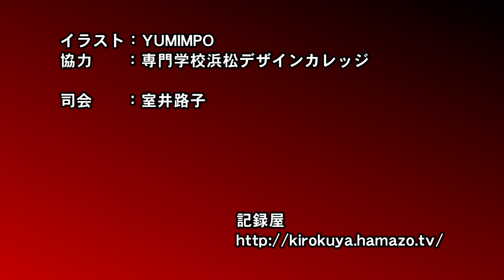はままつハロウィン2012 6)ラテン原人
■■■　はままつハロウィン2012　■■■
　（HAMAMATSU Halloween 2012）

【イベント開催日】
2012年10月27日（土）～28日（日）の２日間
撮影：10月27日（土）　17:20～22:00
場所：ザザシティ浜松西館中央広場

【出演バンド】
1)よしよし団（ジャズファンク）
2)いそたにべや（ジャズ）
3)TUNAKAN&ALP（アフリカン）
4)pompom（Afro-beat,New Wave）
5)whirl wind（POPS）
6)ラテン原人（ラテン）
●amira-na（ベリーダンス）→撮影NGにつき「記録屋」ブログへ写真掲載予定。

★2013年度は、更にパワーアップして「春・夏・秋」と年３回のイベント開催となりました！
もう、もう、もの凄い内容になりそうな予感が！是非、皆さん会場へお越し下さいねっ！
開催日時については「主催：AonA Hamamatsu 実行委員会」のホームページをご覧下さい。

●主催：AonA Hamamatsu 実行委員会

●協賛：日管株式会社、三立製菓株式会社、株式会社たこ満、おかしのキャンディ、英会話Smile
●後援：浜松市、浜松市教育委員会、（公財）浜松文化振興財団、浜松商工会議所、中日新聞東海本社、静岡新聞静岡放送、K-MIX、ケーブルウィンディ、Fm Haro!

●イラスト：YUMIMPO
●協力：専門学校浜松デザインカレッジ
●司会：室井路子